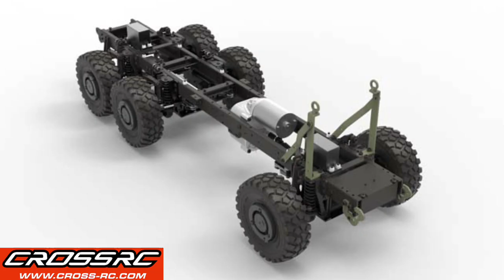Parliamo Della CROSS-RC 1:12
Ciao Ragazzi,
oggi vi parlo della Cross-Rc
in particolare dei camion militari e qualche accenno al mondo scaler.
Mie personali impressioni,costi,produzione ecc
Buona Visione